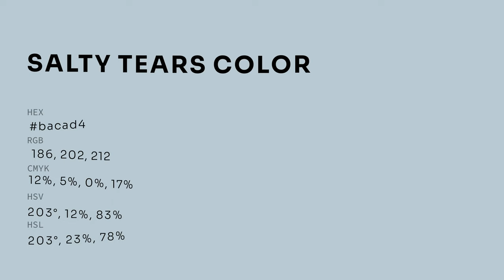Salty Tears color bacad4 hex color - Blue color - Warm color bacad4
What color is Salty Tears ? bacad4 hex color - Blue color - Warm color bacad4

Hex bacad4 Color Code is also known as Salty Tears color.

Hex bacad4 Color code in RGB color code model is created after adding 72.94% red color, 79.22% green color and 83.14% blue color.
Hex bacad4 Color code in CMYK color (process color) code model is generated after subtraction of 12% cyan, 4% magenta, 0% yellow and 16% black.